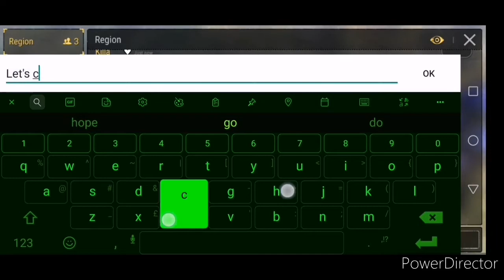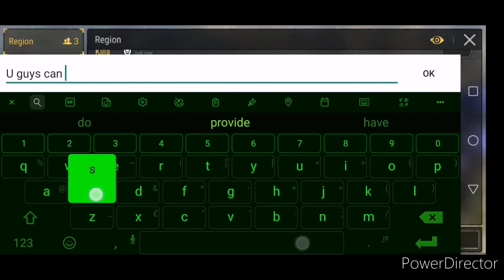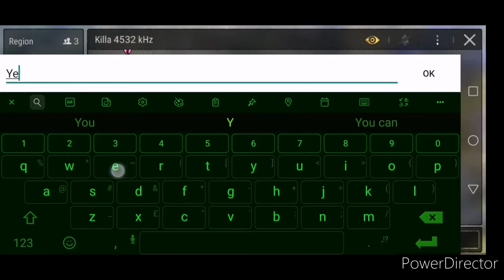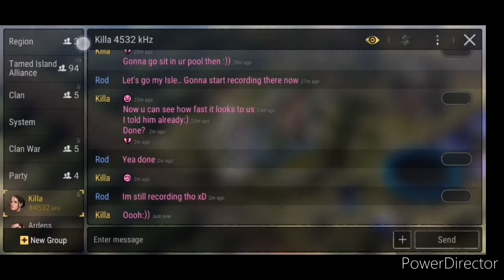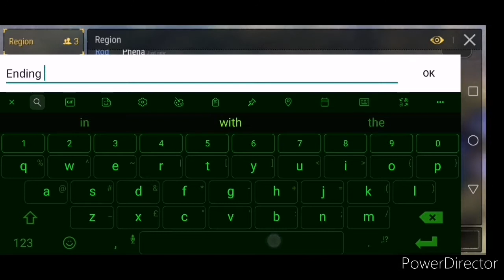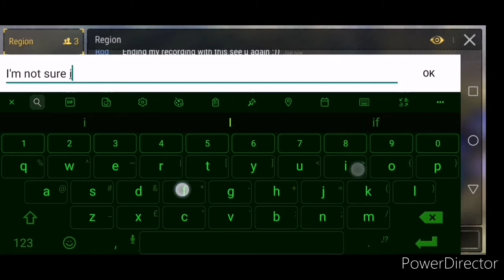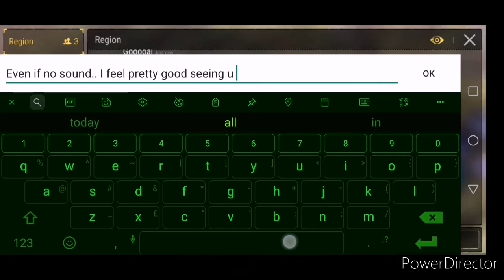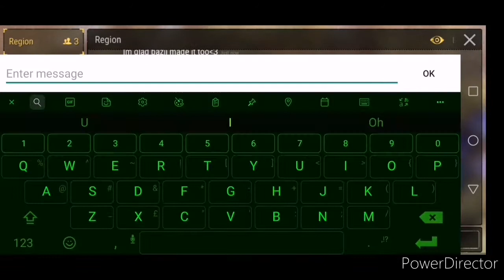Durango Wild Lands, Rod The Gathering's tamed Island (West server) .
Hey guys, been 1 year since Durango ends now. This video was taken on 16 Dec 2019. I just want to share the memories. The background music not the original ones since I messed up lmaoooo. Hahahaha, anyway Enjoys :).